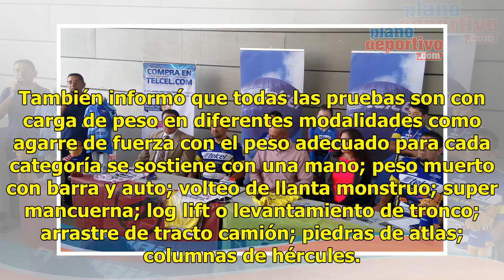Presentaron Sexta Edición de Hércules MX Strongman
Plano Deportivo | 20 Julio 2018 | 13:46 El H. Ayuntamiento de San Luis potosí llevó a cabo la presentación del “Sexto Campeonato Hércules MX Strongman” que se efectuará el 5 de agosto frente al teatro de la Paz a partir del mediodía, lugar donde se darán cita los hombres y mujeres más fuerte de Méxi...